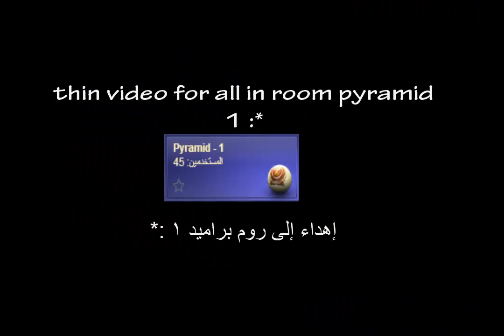SUPER REMIX SVOI FOREVER × HAMOOD × DEMO [HD]